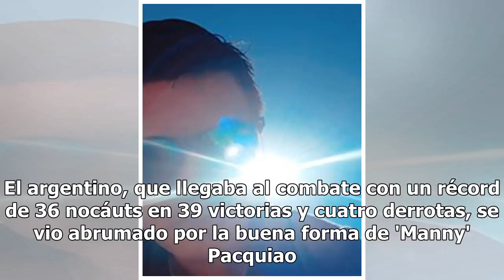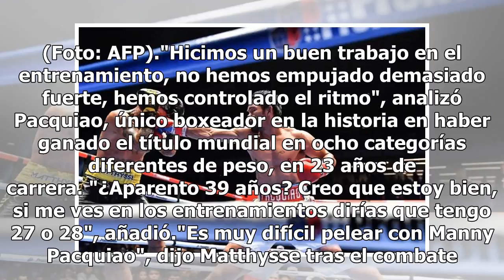Pacquiao venció por nocáut a Matthysse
El filipino Manny Pacquiao recuperó el cinturón del peso wélter de la Asociación Mundial de Boxeo (AMB) al vencer por nocaut al defensor del título, el argentino Lucas Matthysse, este domingo en Kuala Lumpur. Se trata de su primera victoria por nocáut desde 2009 y que marca una nueva etapa para este...